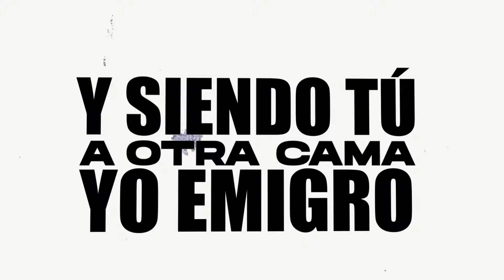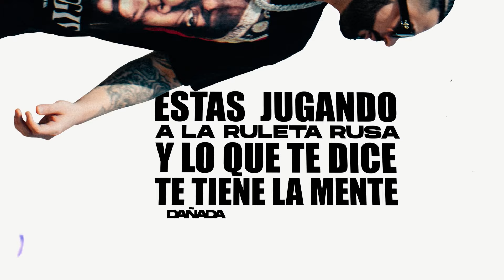Dani Torres - Peligro (Video Lyric)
Letra

Baby desde aquel día
Te hice el amor flow kali uchis por telepatía
Ese ligther no tenia gas por que no te prendía
Ustedes llevan rato juntos pero no te conocía

Y te gusta el peligro
Desde el primero yo te leí como un libro
Vente conmigo de esa mentira te libro
Y siendo tú a otra cama yo emigro

Te veo desespera
Y de salir de ahí tú tienes la necesidad
No esperes tanto que el tiempo no da pa atrás
Toma la decisión de una vez ma

Y en la guagua vámonos
Lo suyo se jodio
Él tiene que entender que hace rato te perdió
Que llegó el mvp y en la banca se quedó
Dile que no compare la Zara con Christian dior

Bailando en la disco la tusa
Guayando en lo oscuro ella abusa
Se va a poner feo si ese cabron se cruza
Si me le pego la baby no se rehúsa

No busques más excusas
Tu relación con él es como la versace sin la medusa
Estas jugando a la ruleta rusa
Y lo que te dice te tiene la mente dañada
Toa confusa

Ma yo voy a comerte toa
Dile a tu gato que se joda
Que él no te toca como yo
Deja de perder el tiempo

Ye ye yei ye
Dani Dani Dani torres
Rimas entertaiment
Dímelo Mr royalties